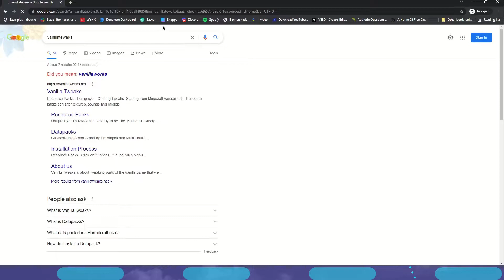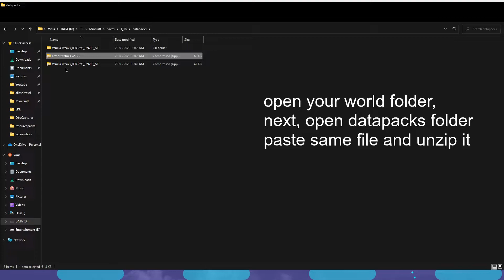How to add Arms to an Armor Stand in Minecraft Java Edition 1.18 with Statues Book 📔 !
Hello Guys!!

In this video, We are going to add arms to an Armor Stand in Minecraft Java Edition 1.18 with Statues Book. Add Armor Stand Arms in Minecraft Java. Minecraft Armor Stand Statues Book for Modification.

Minecraft Creative EP-70 recorded in high definitions